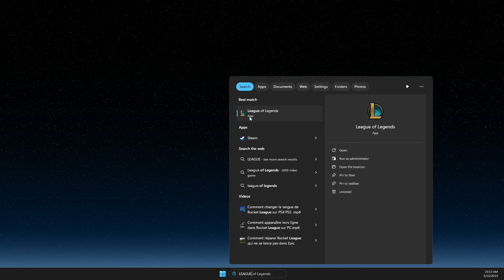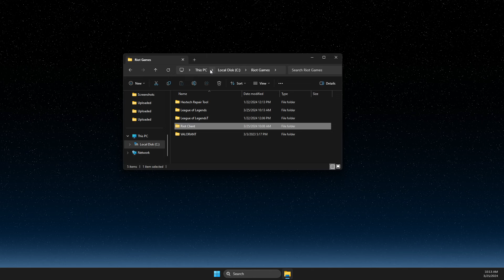Cómo solucionar el error de reconexión en League Of Legends